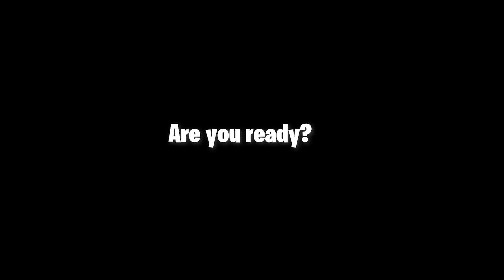BTS Whisper Game Challenge Hilarious Couples Reaction!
In this BTS reaction video, we react to "BTS Funny Whisper Challenge Eng Sub 😂" for the first time! This was so funny to watch, and you all know we love watching BTS do various challenges and activities. Jin was AMAZING at this game for some reason 😂😂😂

🌎 Make a donation today to give the world’s most vulnerable children the nutrition, water and medical supplies they desperately need.

ANNDDD no one actually reads this far down... Marisol said, "Jimin is my bias"